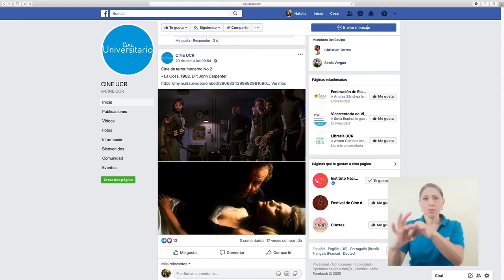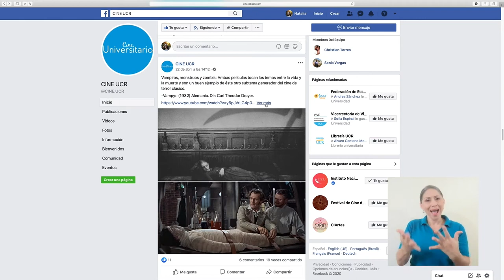Cine Universitario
El programa Cine Universitario de la Universidad de Costa Rica se adapta a las condiciones que vive el país para continuar con este interesante proyecto.